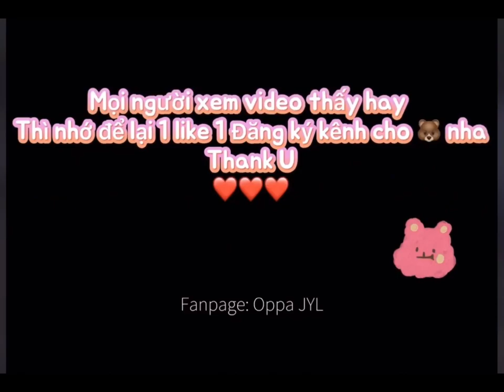PUBG MOBILE | OPPA JYL | Highlight Full Gyro Ipad Mini 5 : 20 day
Cám ơn tất cả các bạn đã xem video và ủng hộ mình nhé . Các bạn ơi , giúp mình 1 follow tiktok + page để xem nhưng clip hay hơn và live của mình trên fb nha . link mình để ngay bên dưới ạ. Mãi Yêu .